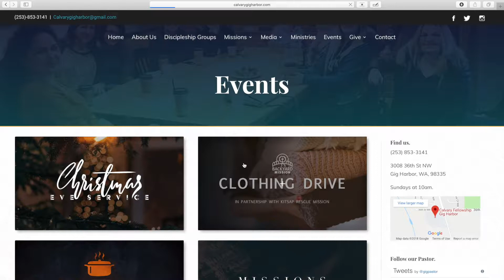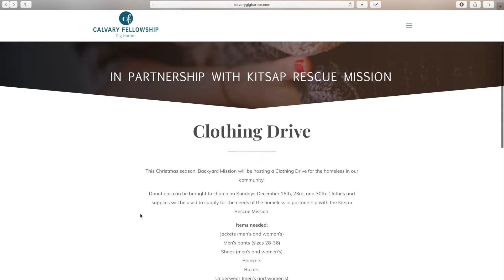The Weekly: 12-16-2018